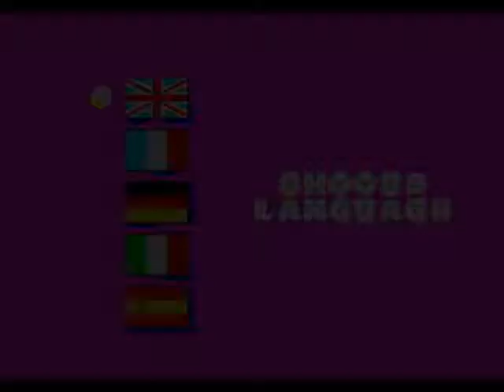Mega Drive Longplay [263] Psycho Pinball: Trick And Treat 3 Ball